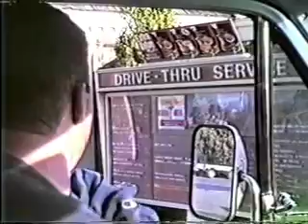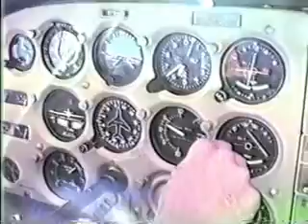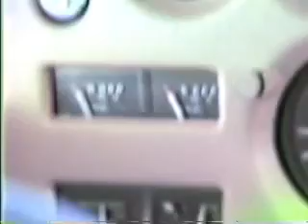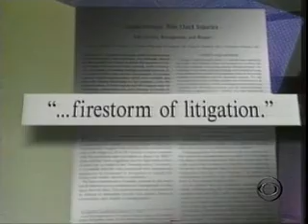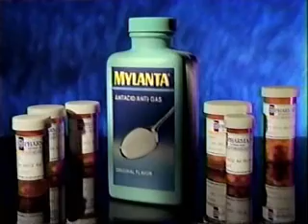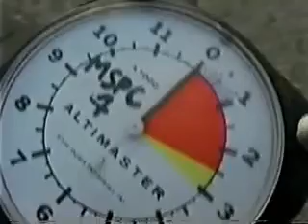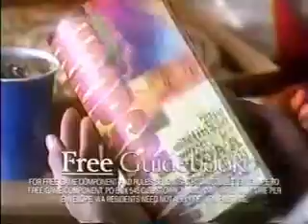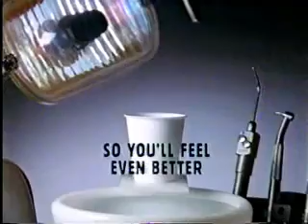Oceans at Dartmouth - May 1991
Final Project for Oceans class at Dartmouth in spring 1991 brought us from Hanover, NH to Maine...